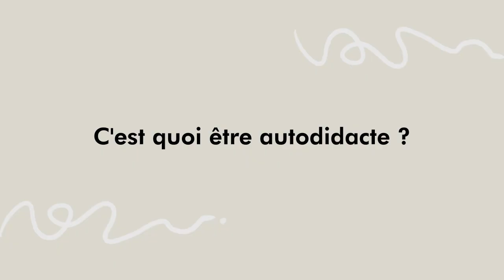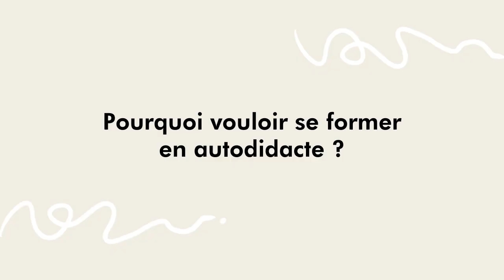Peut-on (vraiment) se former à la bijouterie en autodidacte ?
Se former en autodidacte peut faire peur, d'autant plus lorsqu'il s'agit d'un métier comme celui de bijoutier.
Mais c'est quoi, exactement, être autodidacte ? Et pouquoi est-ce que ça fait si "peur" ?

Dans cette vidéo :
00:00 Intro
01:44 C'est quoi être autodidacte ?
02:54 Pourquoi se former en autodidacte ?
06:22 Les objections et les peurs
15:22 Comment se former à la bijouterie ?

Initiez-vous, progressez, et formez-vous en autodidacte à ce beau métier qu'est la bijouterie en visitant le blog

Inscrivez-vous à la newsletter pour ne manquer aucune info, bons plans, techniques, astuces et formations !

👉🏻 Débutants et autodidactes, pour vous former à ce métier pas à pas, c'est par

Rejoignez une belle communauté soudée de bijoutiers autodidactes (ou pas), débutants (ou pas) et passionnés (toujours)